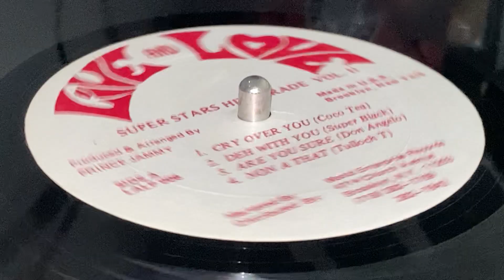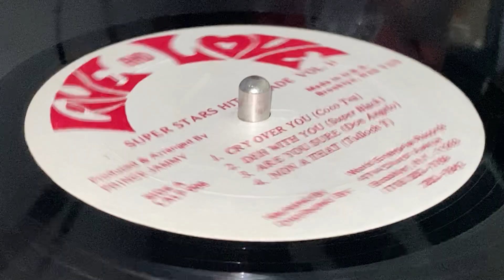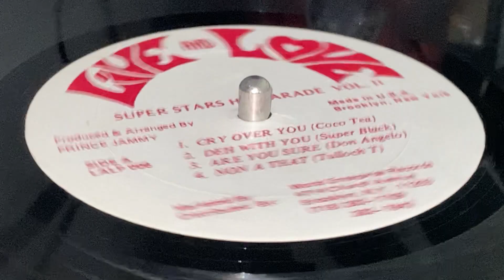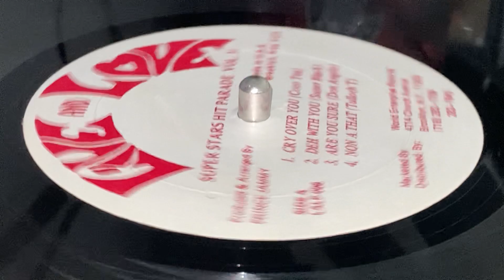DON ANGELO ~ Are You Sure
Prod, Eng : King Jammy's ~ LIVE AND LOVE ~ LP (Super Star Hit Parade Vol. 2, Track A3) ~ 90's ~ US ~ Heavenless Riddim ~ Mkd & Dist : World Enterprise Records ~ Rec, Mix & Edited : Jammy's Recording Studio ~ Arr : Jammy, Steelie & Cleavie ~ Eng : Bobby Digital, Squeengie Francis ~